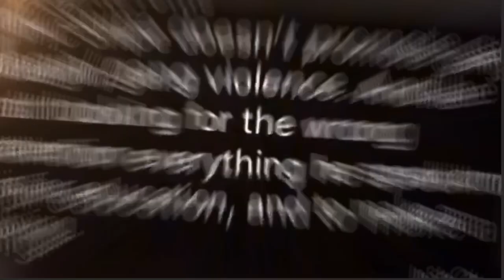Funny mike meet my cousin